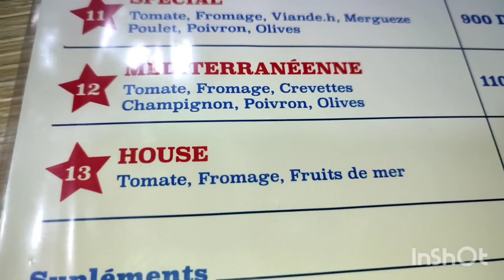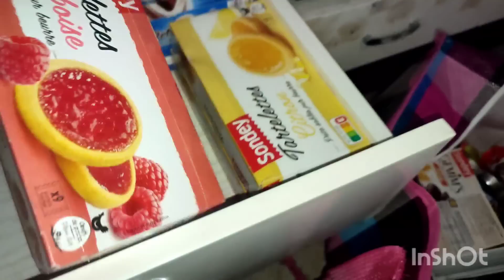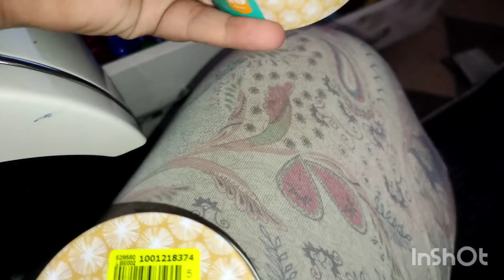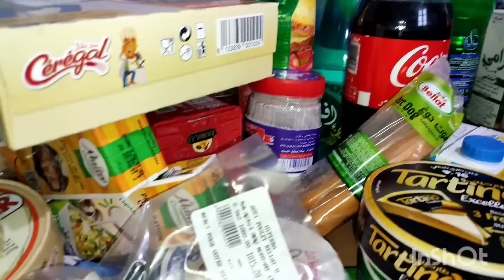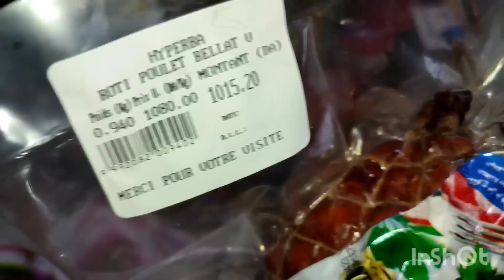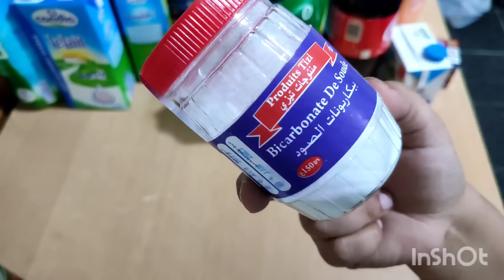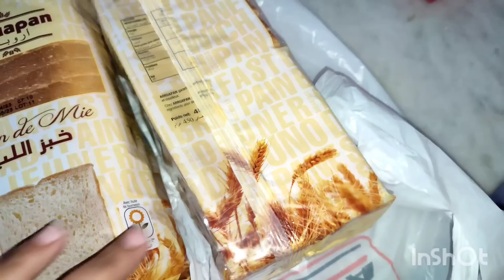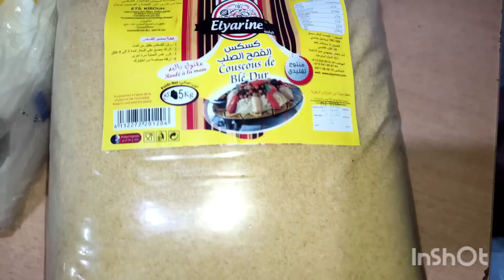مشترياتي الشهريه من مواد غدائيه ومنظفات💯وش بعتلي زوجي🍫خليت كلش حتى وصل week end غير تجري تجري🏃